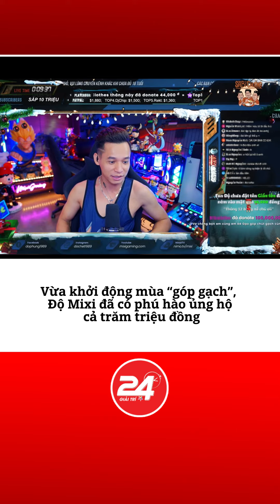Vừa khởi động mùa “góp gạch”, Độ Mixi đã có phú hào ủng hộ cả trăm triệu đồng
▶ Kênh 24h Giải trí của chúng tôi xây dựng với mục đích cung cấp cho cộng đồng: Tin tức, hình ảnh, video clip về Sao Việt, Sao Hàn quốc, sao Trung quốc, Hollywood. Thông tin hậu trường, scandal về ngôi sao nổi tiếng trong và ngoài nước cập nhật nhanh nhất chính xác nhất vv.

© Bản quyền thuộc 24h Giải trí và 24HONLINE MEDIA, yêu cầu quý vị vui lòng không Reup video, âm thanh của Kênh. Thank you!